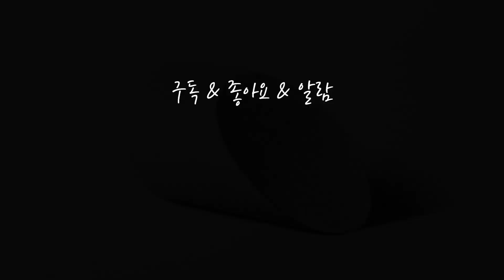혼자 시작하는 연필소묘 / 기초도형 원기둥, 기초소묘, 뎃생 Basic pencil drawing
기초 도형 중에서 원기둥 응용표현을
정확한 원리로 쉽게 설명해드립니다.
연필소묘 초보자를 위한 다양한 소묘 노하우를 알려드립니다.

이젤에서 진행
사용연필 : 2B, 4B연필 사용
사용종이 : 180g 도화지